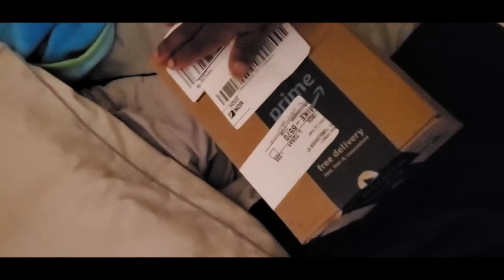The Road To 30 Day 26 (I GOT A SUPRISE)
Did not expect this.